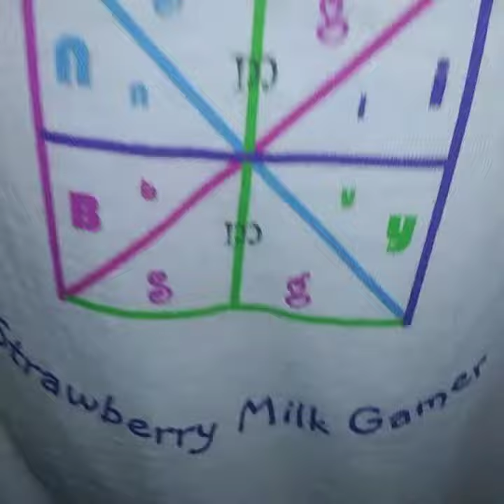backpackkid backtoschool tshirts hoodies backpacks